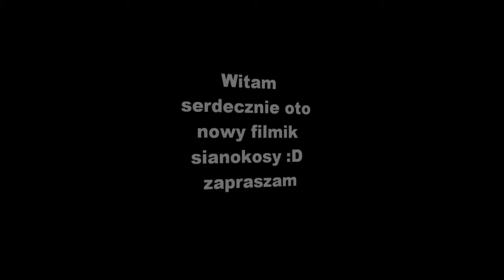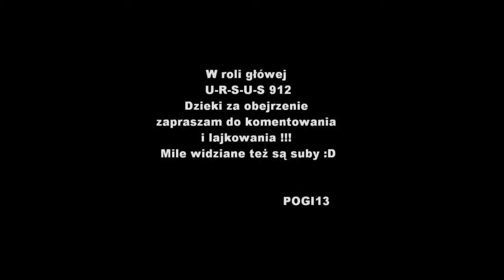Sianokosy w Farming Simulator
Witam oto kolejny odcinek z Farming Simulator.Mam nadzieje że sie spodoba.Zapraszam :)